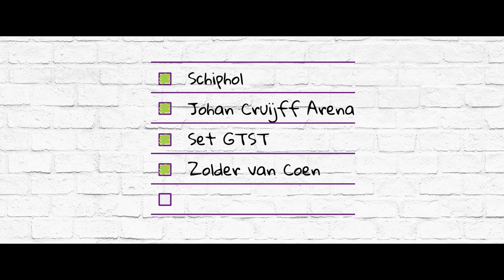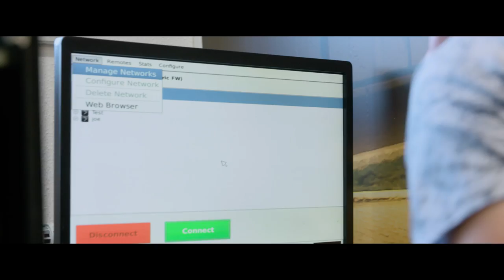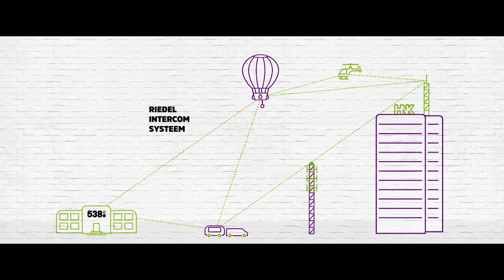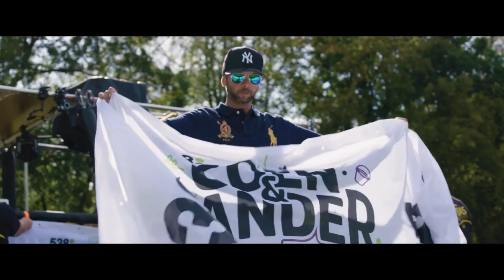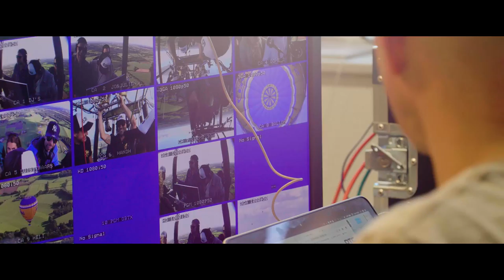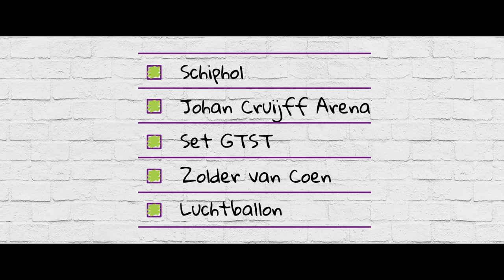MAKING OF: fully equipped radioshow live from HOT AIR BALLOON!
On the 25th of September 2018  the “De Coen and Sander Show” made radio history on Radio 538! They checked off one of their wishes in their Bucketlist show. They were the first radio show ever to take a flight with a complete radio studio.

In one of Europe’s largest hot air balloons a fully equipped studio was built completed with a full visual radio setup with 8 cameras. And they succeeded!

The studio went up with both DJ’s, the newscaster, producers, listeners, balloonists, and they even invited an artist who performed live in the air (Ed Struijlaart). Check out the video to see behind the scenes how this daring project was delivered!

- Special thanks to: Radio 538, Broadcast Rental, HFPrints, 12Connect and Bas Menting.

Op 25 september 2018 schreef De Coen en Sander Show radiogeschiedenis op Radio 538. Als eerste radioprogramma ooit gingen zij met een complete radiostudio de lucht in. Dit deden ze in het kader van hun bucketlist shows.  In een van de grootste luchtballonnen van Europa werd een DJ meubel gebouwd, compleet met een volledige visual radio opstelling met 8 camera’s.
De complete radiostudio ging de hoogte in. Het complete DJ meubel, de DJ’s, de nieuwslezer, producers, luisteraars, de ballonvaarders en zelfs een artiest die live optrad (Ed Struijlaart). Check de video om te kijken hoe dit huzarenstukje achter de schermen werd geleverd.

- Met dank aan: Radio 538, Broadcast Rental, HFPrints, 12Connect en Bas Menting.